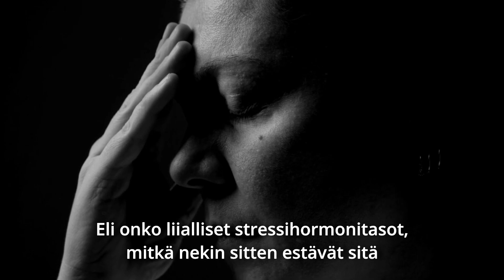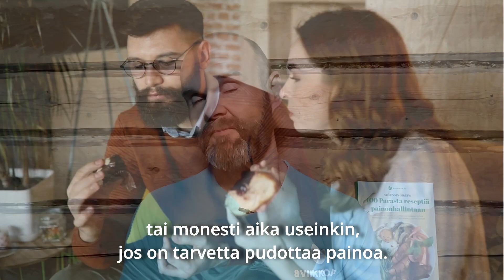Mikä laihduttaa parhaiten? 🧐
Etsitkö tapaa mikä laihduttaa parhaiten?

Oikein syöminen laihduttaa parhaiten. Tästä löytyy jo niin paljon näyttöä, ettei sitä voi kiistää. Mikä sitten on oikein syömistä laihtumisen kannalta?

Energian määrä on painonpudotuksen määrittävä tekijä. Syötävän energian määrä on oltava pienempi kuin mitä elimistö kuluttaa. Tällöin elimistölle tulee syy ja tilaisuus käyttää varastorasvaa eli läskiä pois.

Teoriassa laihtumisen kannalta on aivan sama miten energiarajoitus syömiseen tulee. Pohjana voi käyttää esimerkiksi ketoa, vhh:ta tai perinteistä ravintoympyrää.

Tärkeintä on syömisen mallin soveltuvuus juuri sinulle nyt ja myös sen jälkeen kun paino on pudonnut sopivasti. Lisäksi terveyttä ajatellen on hyvä olla ravintoaineet tasapainossa.

Monesti liikkeelle laihdutuksessa pääsee simppelisti vähentämällä syötyjen herkkujen määrää.

Painonpudotuksen voi myös aloittaa 8 viikon Startin avulla. Siihen voi tutustua lisää sivuiltamme. 😊 T:Teemu